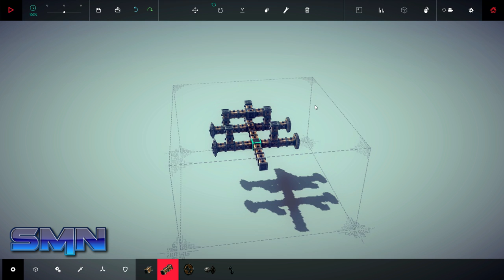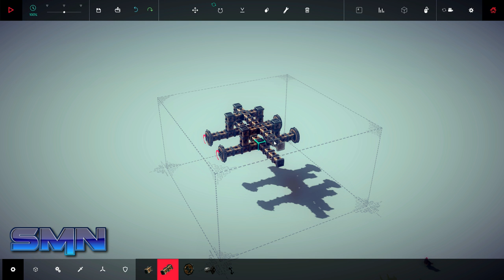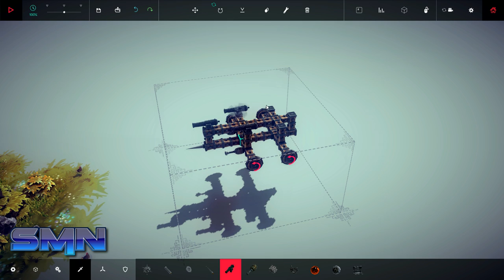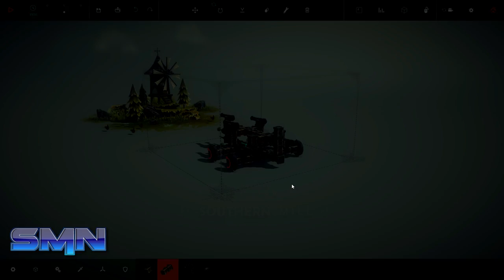Besiege! Just For Laughs! #1 HD 1080p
Hey guys! Back with a new game play nothing serious just a bit of fun playing around, will most likely keep doing these videos but will see how it goes.

Hope you guys enjoy and have fun gaming :)